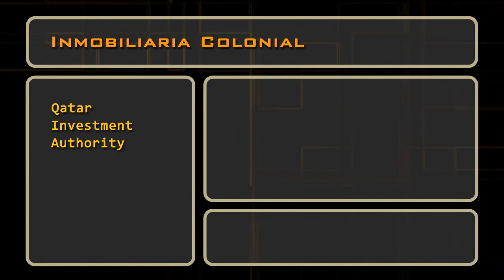Insiders 9 de abril 2014: Bodegas Riojanas, Colonial, Acerinox, IAG y Acciona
Conozca los cambios de participación en Bodegas Riojanas, Inmobiliaria Colonial, Acerinox, IAG y Acciona.